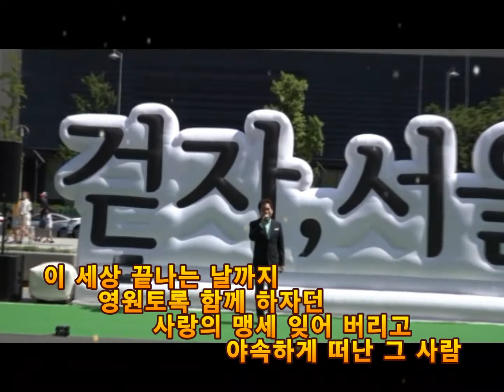실없는 약속(작사/강정숙,작곡/한동한)//한동한 (단장님)//광화문 '차없는 거리' (한강 예술 공연단) //강정숙 (초아강)노래교실//2018.9.9.)